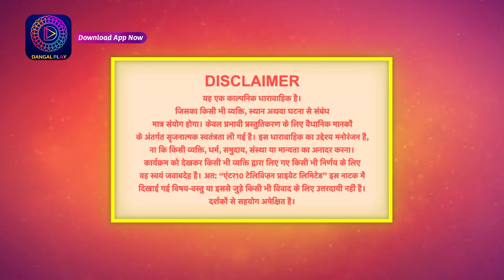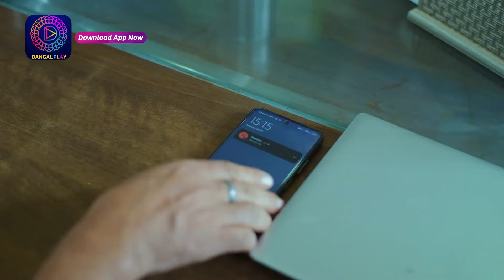Palkon ki Chhaanv mein 2 | Full Episode 89 | पलकों की छाँव में 2 | Dangal 2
👉Instagram Palkon ki Chhaanv mein 2 | Full Episode 131 | पलकों की छाँव में 2 | Dangal 2